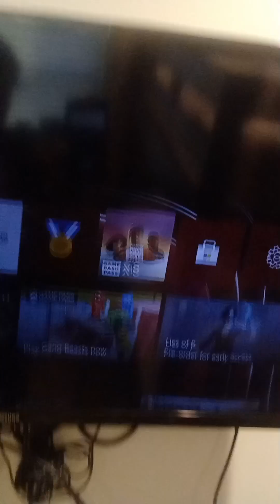cabin vlog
lit